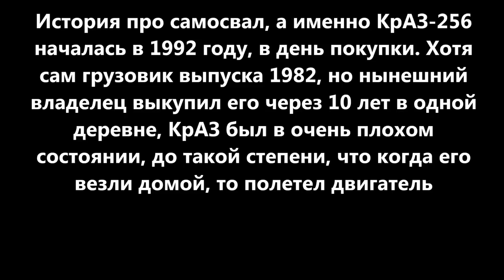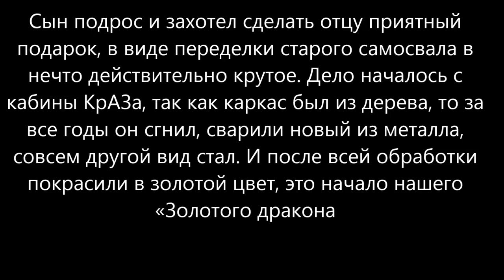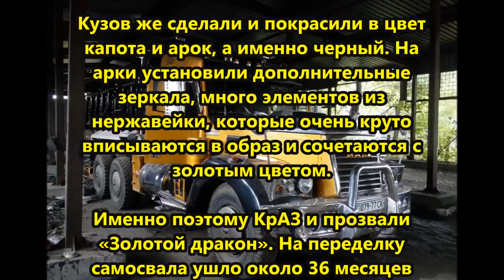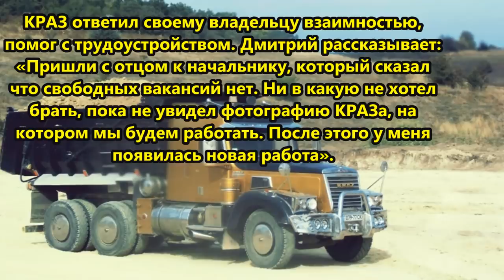Как сын переделал КрАЗ отца. Теперь его называют «Золотой дракон».